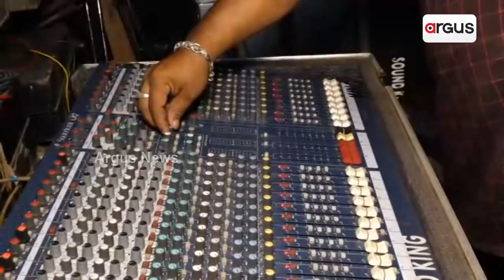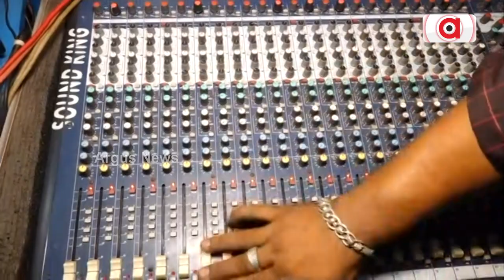Cuttack: Melody Troupes Rehearse Songs To Woo Audience In The Upcoming Festive Season